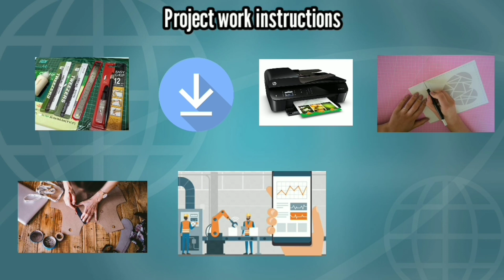Semua Pasti Bisa Membuat Topeng Zyuranger Mighty Morphin Power Ranger Setelah Melihat Video Ini